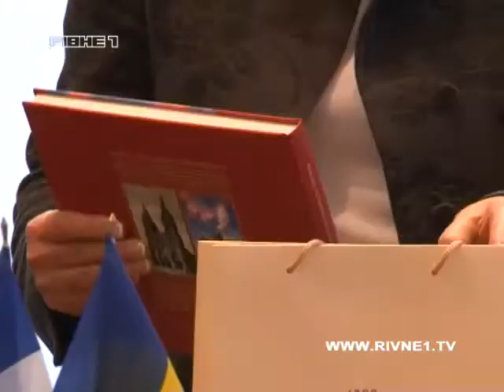Французи готові вкладати гроші у Рівне